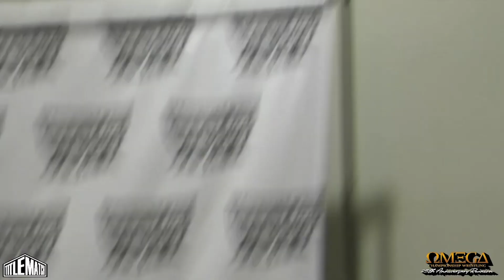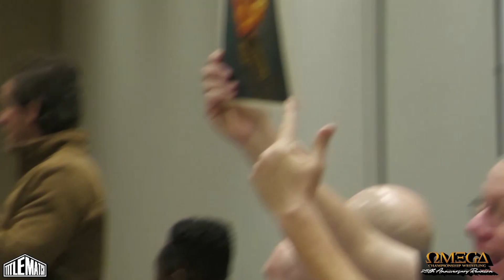The OMEGA Reunion | The Extreme Life of Matt Hardy #51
In this week's very special edition of "The Extreme Life of Matt Hardy," we take you to WrestleCade weekend for the official 25 Years of OMEGA panel! Meet some of the stars of the Organization of Modern Extreme Grappling Arts, the company the Hardy Boyz built from scratch that launched the careers of many!

Panel video and audio courtesy of WrestleCade and the Title Match Network!

for a FREE 1 year supply of immune-supporting Vitamin D & 5 FREE travel packs with your 1st purchase.

Get all of your Extreme Life of Matt Hardy merchandise